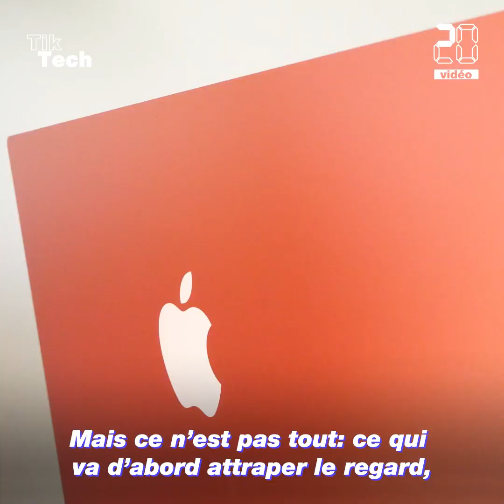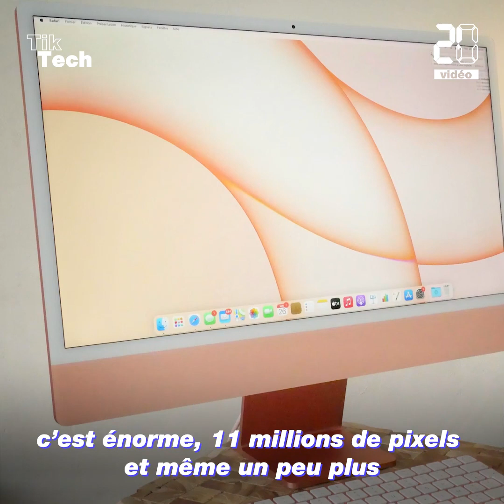On a testé le nouvel IMac d'Apple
On a testé pour vous le nouvel IMac d'Apple, son écran 4,5K et sa puce M1. On vous dit tout dans notre test Tik Tech.